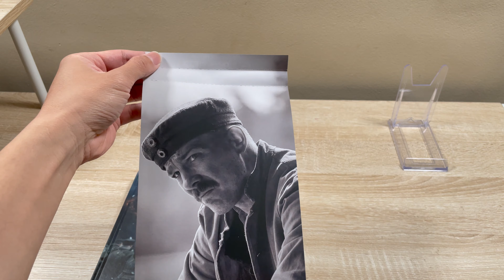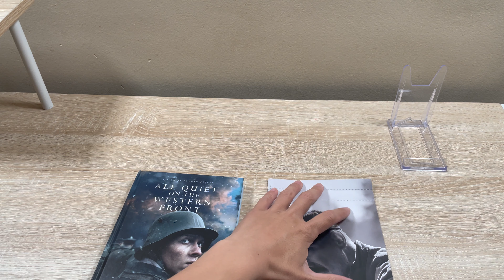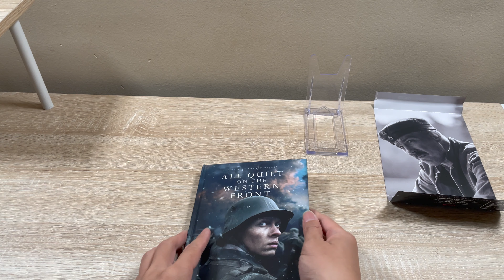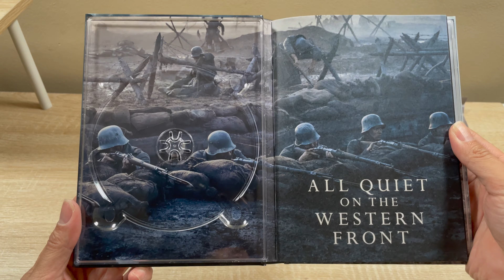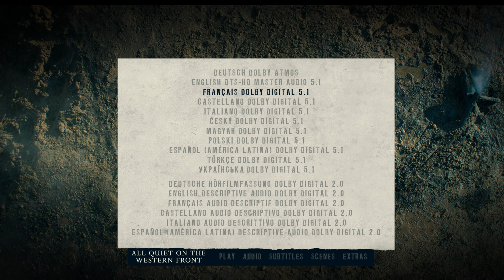ALL QUIET ON THE WESTERN FRONT 4K Blu-Ray - Unboxing / Menu Reveal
ALL QUIET ON THE WESTERN FRONT 4K Blu-Ray on Amazon